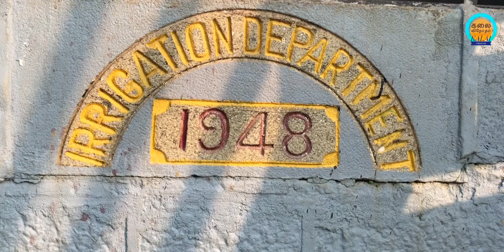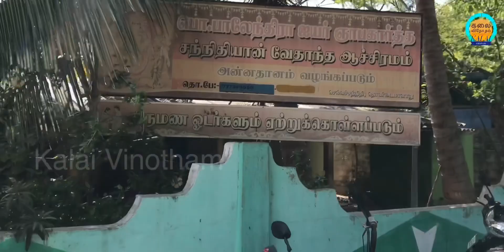தொண்டைமானாறு செல்வச் சந்நிதி முருகன் கோவில்/சந்நிதி கோயில்/Selvach sannithi/Kalai Vinotham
வணக்கம் உறவுகளே!

இந்தக் காணொலியில், இலங்கை - யாழ்ப்பாணத்தில் வடமராட்சிப் பகுதியிலுள்ள தொண்டைமானாறு என்னும் இடத்திலுள்ள வரலாற்றுப் பிரசித்தி பெற்ற “அன்னதானக் கந்தன்” என்று அழைக்கப்படும் செல்வச் சந்நிதி முருகன் கோவிலைப் பற்றிய தகவல்களைப் பதிவு செய்துள்ளேன்.

Hello friends!

In this video, I have recorded information about the historically famous “Annathanak Kandan” wealthy Sannidhi Murugan Temple at Thondaimanaru in the Northern Province of Sri Lanka - Jaffna.

If you like this video, please like, comment and share it with your friends..and don't forget to subscribe to our “KALAI VINOTHAM “ YouTube channel to enjoy many more different videos like this. Thanks.